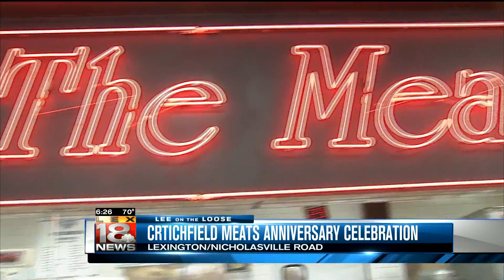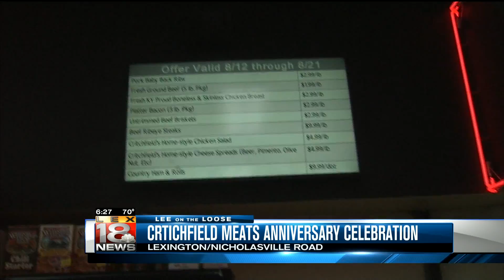LEX 18 News Weekend Sunrise- Critchfield Meats 1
Talking with Mike Critchfield on Saturday August 20. They are located in the Zandale Shopping Center.